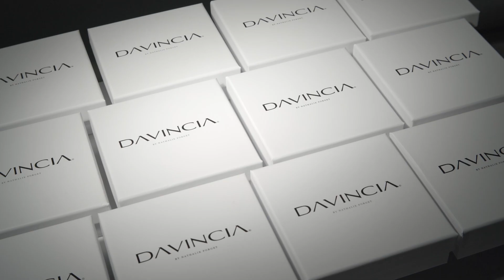DAVINCIA Soin Biocompatible, soin visage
Le Soin Biocompatible® inventé par Nathalie Forget ND.A. la dermonaturopathe, est tout simplement révolutionnaire.
Véritable innovation, ce produit breveté est un masque vivant appliqué dans le cadre d’un soin du visage complet. Il contient trois types de micro-organismes, dont des probiotiques, pour agir sur le vivant avec le vivant.
La biocompatibilité du masque et de la peau permet aux ingrédients actifs du produit et à ceux des produits utilisés au cours des jours qui suivent son application d’être mieux assimilés. Bref, elle favorise l'utilisation optimale des actifs par la peau, décuplant ainsi la puissance de ce soin unique.
Le Soin Biocompatible® purifie naturellement et intelligemment en débarrassant la peau de l'accumulation de matières dermiques. De plus, il détoxifie en éliminant les ingrédients chimiques qui nuisent à la flore cutanée, revitalise la peau et agit sur une foule de problématiques dans le respect de l’intégrité biologique. Parfaitement sécuritaire, le Soin Biocompatible® augmente la vitalité de la peau sans perturber son équilibre.
C’est le seul soin qui agit simultanément sur 15 problématiques de la peau (voir liste à droite) en une heure.
Propriétés du Soin Biocompatible® :
Nettoyer, détoxifier et purifier la peau en profondeur.
Éliminer les cellules mortes de la peau.
Régénérer la barrière d’hydratation de la peau.
Renforcer et raffermir la peau grâce à l'hydratation.
Nourrir la peau en profondeur.
Optimiser la qualité de la flore cutanée.
Protéger contre les agresseurs environnementaux.
Atténuer l’apparence des cicatrices d’acné.
Réduire l’apparence des taches de vieillesse et des signes de l'âge.
Lisser les rides.
Prévenir le vieillissement et certaines affections cutanées.
Réduire l’apparence des cernes et des bouffissures.
Laisser place à une nouvelle peau plus fraîche, plus propre, plus lisse, plus forte et plus résistante.
Davincia® innove avec une nouvelle génération de soins fondée sur une nouvelle façon de communiquer avec la peau... et les résultats parlent d’eux-mêmes!
Le Soin Biocompatible® : un soin vivant pour une peau vivante!

Révolution
Innovation
Teint terne et brouillé
Peau sèche
Peau grasse et huileuse
Points noirs
Pores dilatés
Boutons
Rougeurs et boutons
Rougeurs en toile d'araignée
Cernes sous les yeux
Poches sous les yeux
Rides
Tonus
Cicatrices
Taches de vieillesse
Masque de grossesse
Biocompatible
Problème de peau
Innovation
Révolution
Flore cutanée
Perturbateurs hormonaux
Soin du visage
Soin vivant
Probiotiques
Masque de jeunesse
Purifie la peau